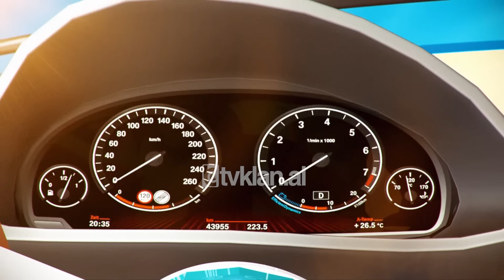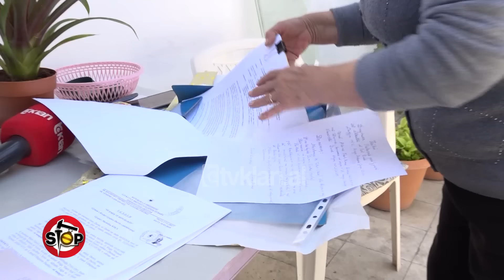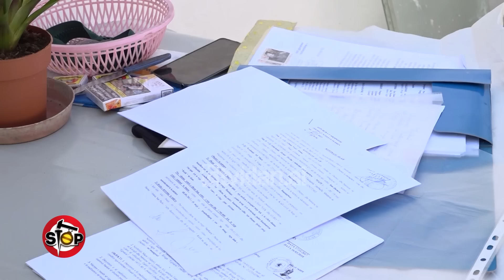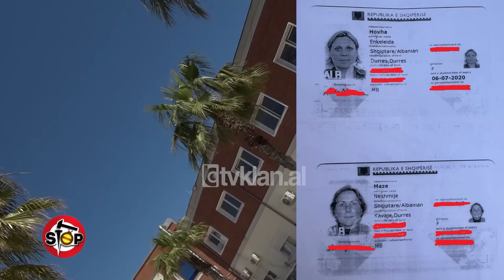Stop - 18 Prill 2024 (Emisioni i plotë)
Rrengu që i bën qeni të zotit në makinë

Një qen i ka bërë një lojë të zotit, duke i hequr kapelën, ndërsa ky i fundit i jepte makinës. Një mace ka vendin e vet në divan, të cilin nuk ia lëshon askujt. Një majmun sheh filma për fëmijë, si të ishte njeri.

Blejnë shtëpi e rrinë 6 vjet me qira, sherri i ortakëve lë jashtë të moshuarit

 Jemi në lagjen “Pavarësia” në Vlorë për problemin e zotit Muharrem Memaj i cili që në vitin 2018 ka bërë kontratë për një apartament në firmën “Klevis construksion 2007”. Muharremi thotë se e ka likuiduar pagesën e apartamentit, por nuk po merr çelësat. Ai bashkë me të shoqen rrinë në apartament me qira, pasi ortakët e firmës kanë konflikt. Administratori i “Klevis konstruksion 2007”, Astrit Alushi, shpjegon, se apartamenti i zotërisë ndodhet në katin, ku punimet janë bërë nga “Duka konstruksion”, që i mban të bllokuar dhe çështja është në gjykatë. Opsionin për ndërrim apartamenti zoti Memaj nuk e pranon, ndaj situata ka mbetur pa zgjidhje. Ne kërkuam edhe një shpjegim nga “Duka konstruksion”, aksioneri i të cilit, doli me pretendimin, se firma “Klevis Konstruksion” ka dalë nga leja, ndaj nuk bëhet kolaudimi i pallatit.

Nënë e bijë mashtrojnë të moshuarën, i marrin 25 milionë lekë

Jemi në Durrës për denoncimin e një të moshuare 75-vjeçare, e cila na tregon sesi para 14 vitesh Nexhmije dhe Enkelejda Maze i kanë marrë më shumë se 25 milionë lekë. Ajo thotë, se sot, pas 14 vjetësh, dy të akuzuarat ende i detyrohen 15 milionë lekë të vjetra. Pavarësisht se ka vendim gjykate dhe çështja është në përmbarim, zonjave Maze nuk u gjenden pasuri të luajtshme ose të paluajtshme. Pa adresë dhe me pretendimin, që janë në Itali, është kjo skema e borxhlijeve, për të shmangur detyrimin. “Stop” ka siguruar një vendim gjykate, ku Enkeleda Hoxha në 2017-ën mbante mbiemrin Maze dhe është dënuar për falsifikim. Ne telefonuam bashkëshortin e Enkeleda Mazes, i cili thotë, se nuk ka dijeni për borxhet e gruas së tij.